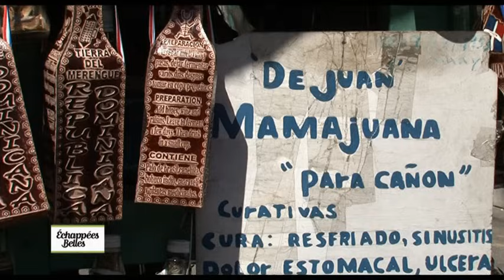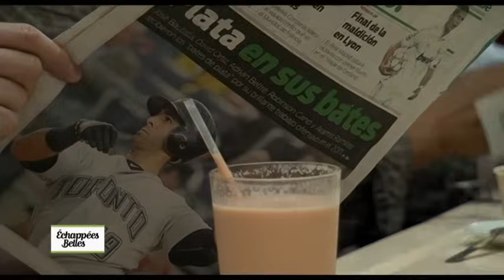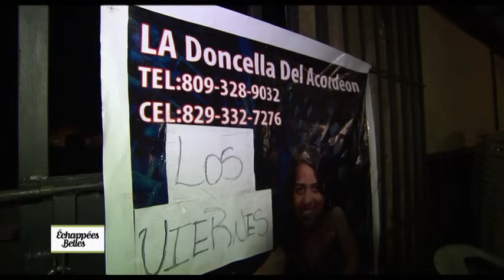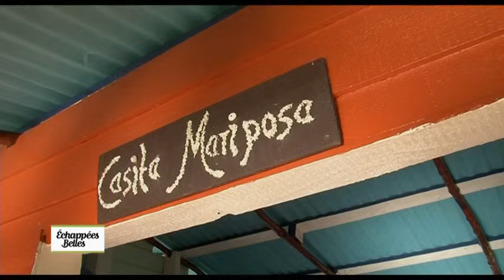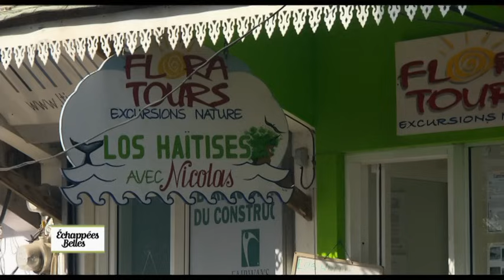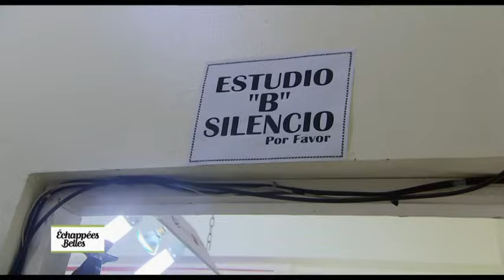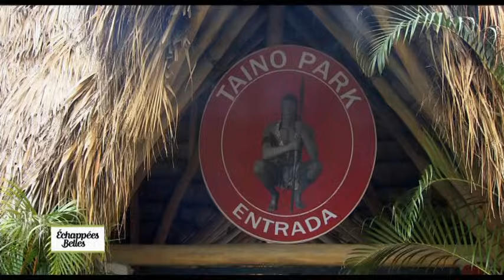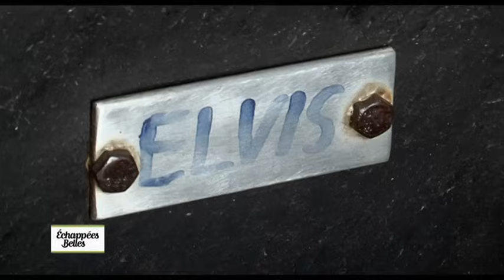La République Dominicaine, la plus grande des caraïbes - Echappées belles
Échappées belles : La République Dominicaine, la plus grande des caraïbes
Nous retrouvons Jérôme à bord d'un microbus, direction la découverte d'une île aux mille facettes... Du café au tabac découvrez le patrimoine très riche de cette île.